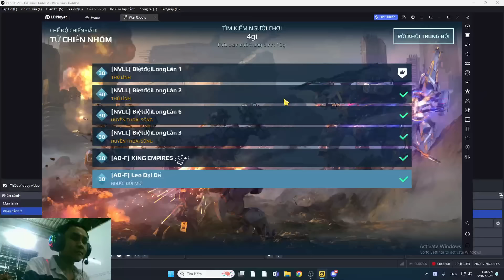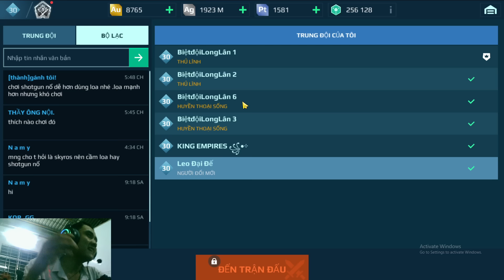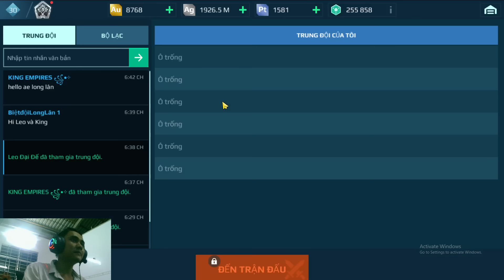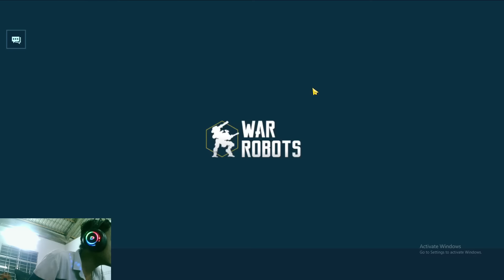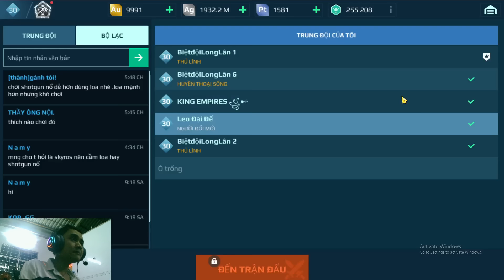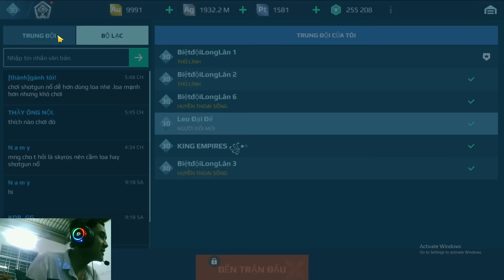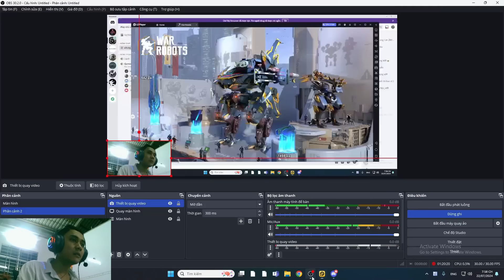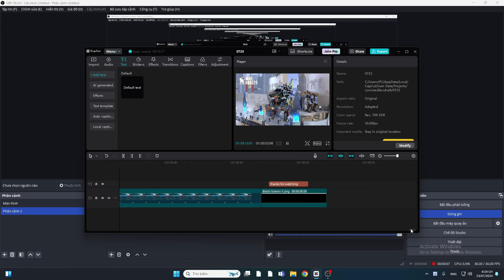[War Robot] Video này chúng tôi chỉ có đấm nhau tới sáng mà thôi